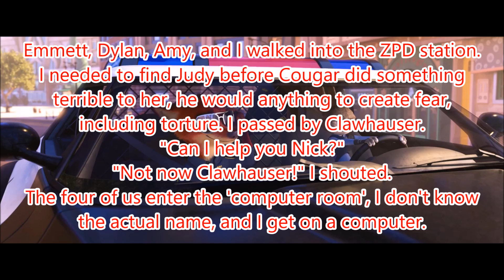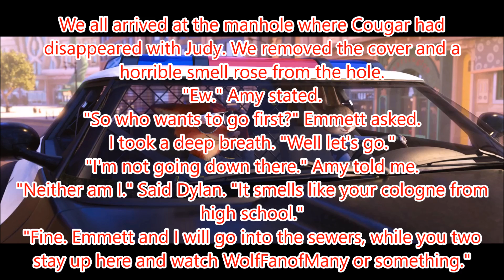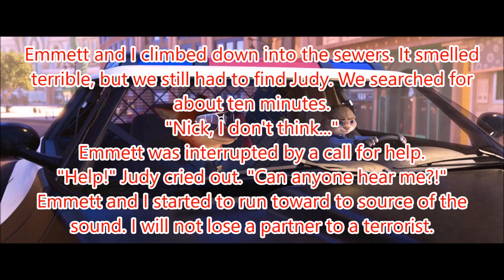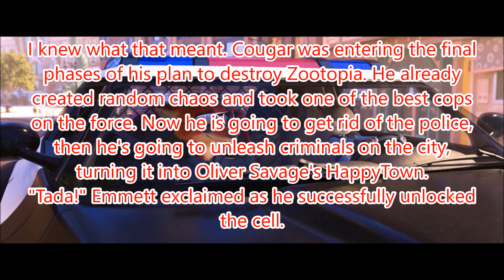Zootopia - Chapter 16 - The Search for Judy Hopps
I was inspired by WillFanofMany to create these stories. I'm trying to write them so they sound like an actual Disney animated movie. Nick and the others try to find Judy.